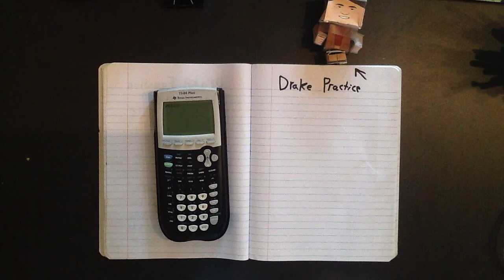Drake Equation Practice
How many intelligent civilizations are there in the Milky Way?